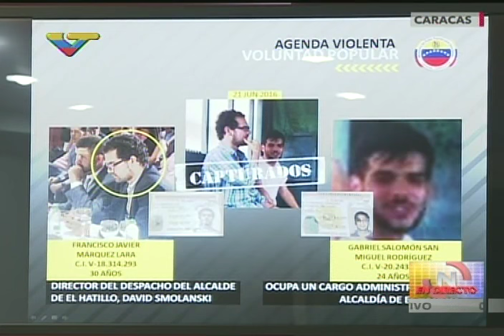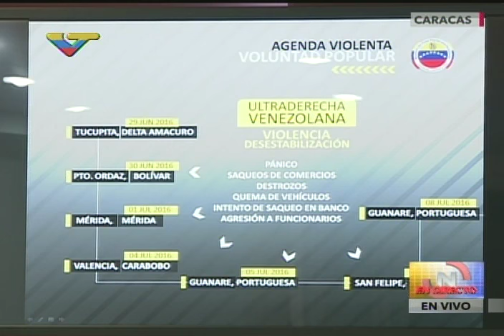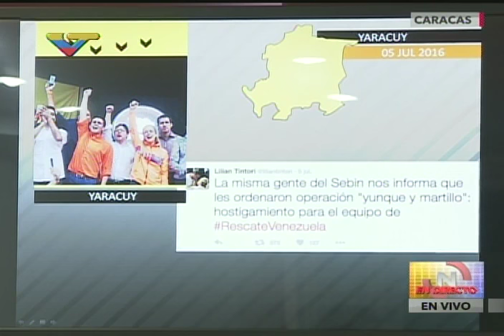Ministro González López sobre dinero incautado a miembros de Voluntad Popular en Portuguesa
Rueda de prensa este 8 de julio de 2016